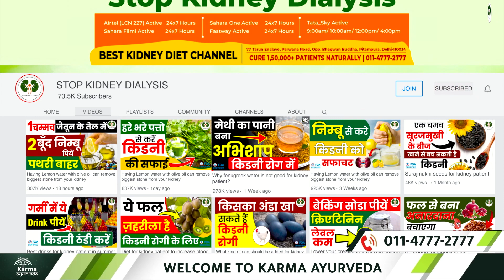ये 4 सब्ज़ियां दिलाएंगी पेशाब में प्रोटीन से छुटकारा || Vegetable Diet For Proteinuria || Dr Puneet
कर्मा आयुर्वेदा का नया पता है :
77 Tarun Enclave, Parwana Rd, opposite Bhagwan Buddha, Pitampura, Delhi 110034

If you have been dealing with proteinuria for long and are confused about your diet intake then you must not worry as we will be discussing vegetables considered beneficial for proteinuria in our channel Stop Kidney Dialysis. But, before that, we must understand what proteinuria is.

Proteinuria refers to the health condition where protein starts passing through your urine and signify malfunctioning of the kidneys. Let’s discuss the vegetables that can be consumed in cases of proteinuria.

Bottle Gourd
Bottle gourd is considered to be good for proteinuria patients. It contains elements like zinc, magnesium, and vitamins that help deal with the situation.

Radish
Radish is rich with antioxidants that can help patients heal from proteinuria. It aids in reduction of symptoms and boosts the overall immunity of the body as well. Kidney functioning is enhanced as a result.

In addition to that, vegetables like bitter gourd, ridge gourd, and pointed gourd can also be consumed by the proteinuria patients. However, before consuming these vegetables, one should also always consult an Ayurvedic expert so that an appropriate renal diet can be suggested based on the symptoms.

You may get in touch with our Ayurvedic specialists who can guide you on how to follow a healthy lifestyle and begin with a natural course of treatment.